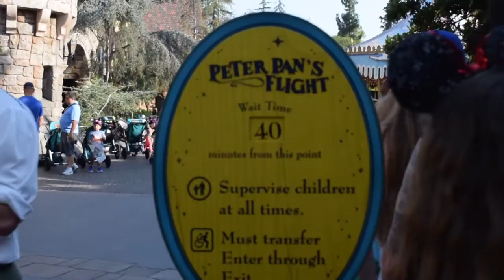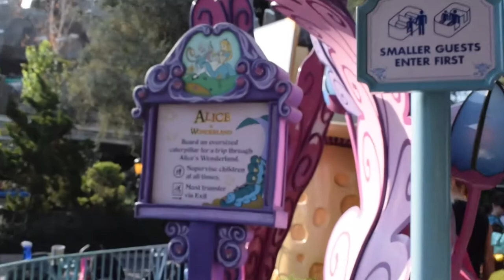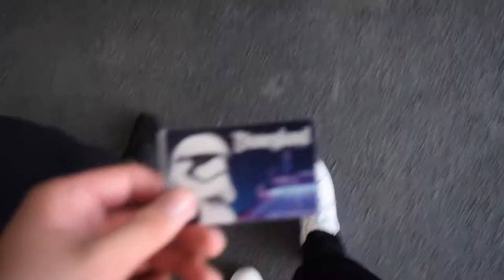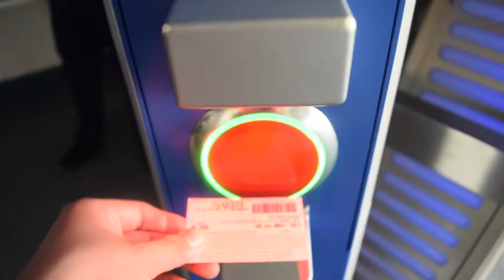DISNEY VLOG DAY 2 | ROBERTO RUIZ-PEREZ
Music
Mickeen - Different Story